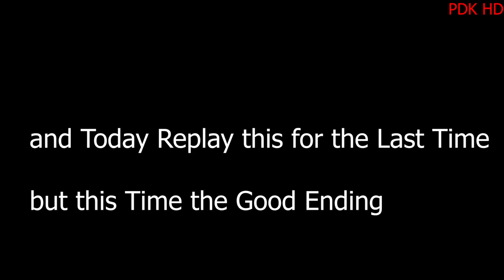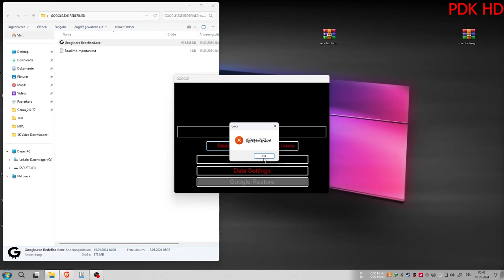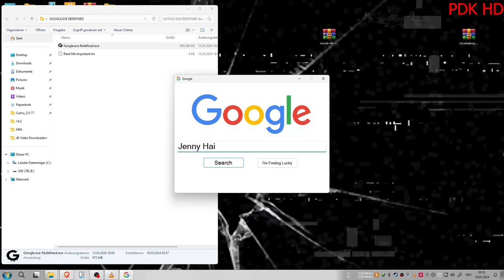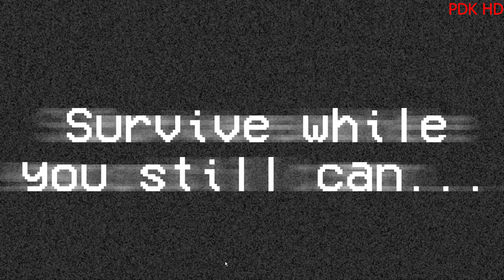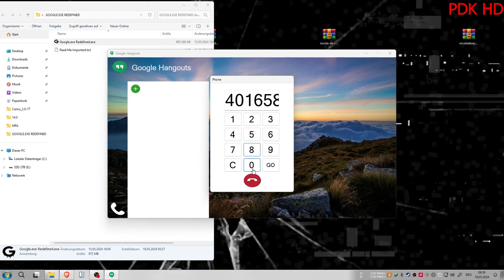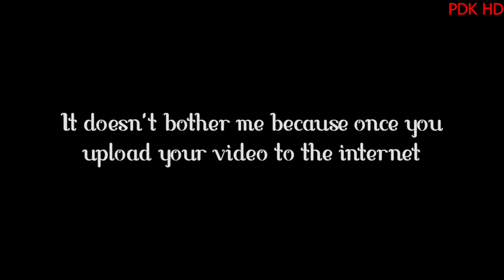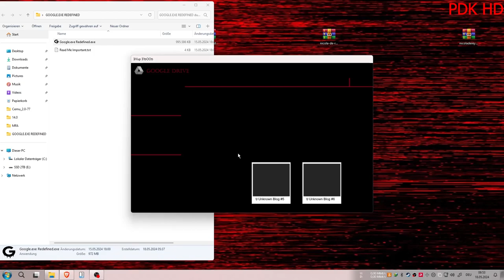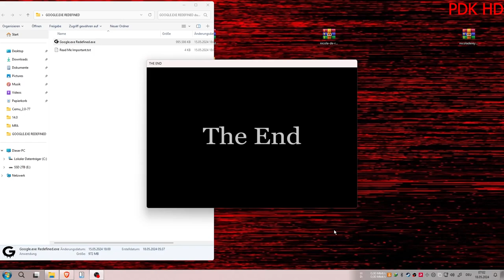Google.exe Redefined All Chapter The Good Ending (Part 2 of The 2,1k Subscribers Special)